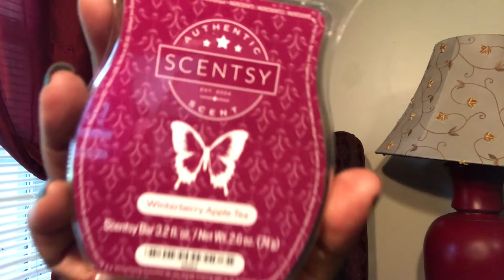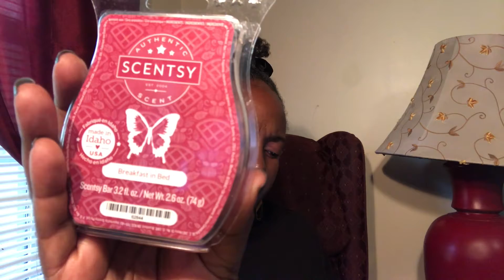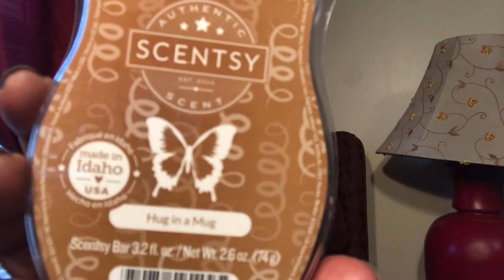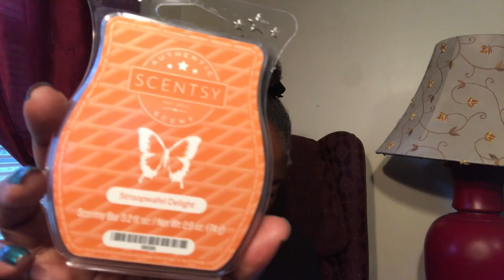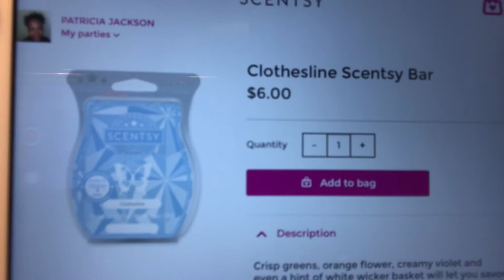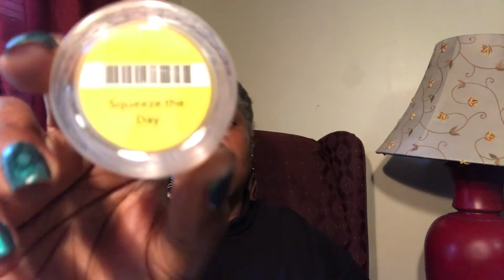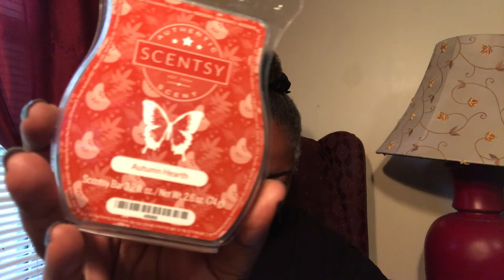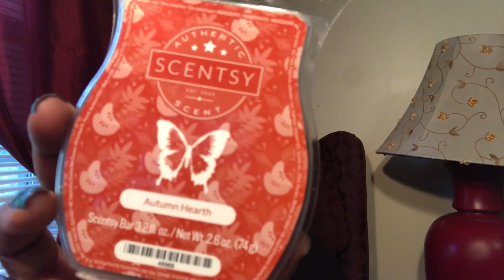What are the strongest Scentsy scents (CURRENT CATALOG)??? / Bring Back My Bar news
I decided to fulfill a request for a video on some of Scenty's strongest scents.  This list is not a complete list of ALL of the strong scents.  These are the fragrances IN THE CURRENT CATALOG  that I have on hand. Please list below what scents you think are the strongest and if you agree or disagree with my list.  I want to create a dialog where we can have all of the strongest scents listed to give people a good variety to choose from.

BRING BACK MY BAR: drops tomorrow between 8:30-9:30 am PT.  Let me know if you need me to precorder any scents for you.  I have a feeling a couple of scents MIGHT sell out tomorrow.  Please remember, you can add these scents to your Scentsy Club subscription and I would STRONGLY suggest you do that tomorrow.